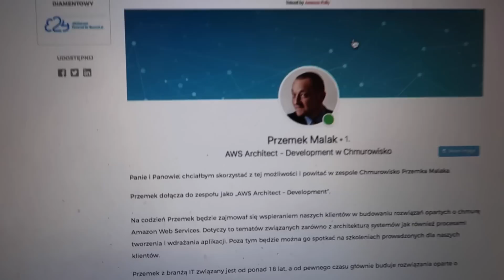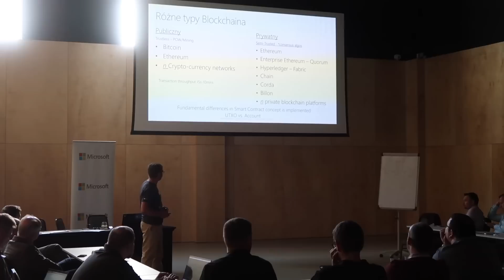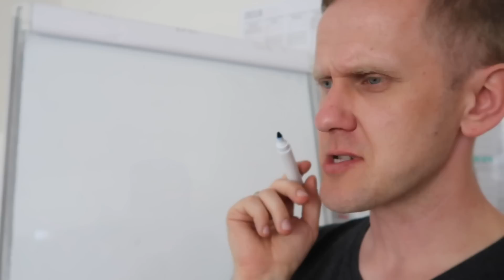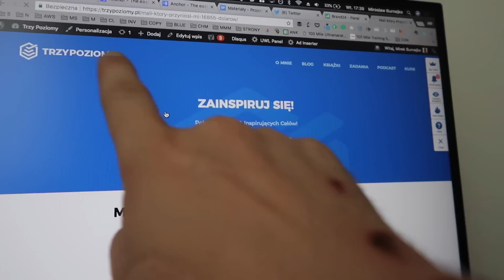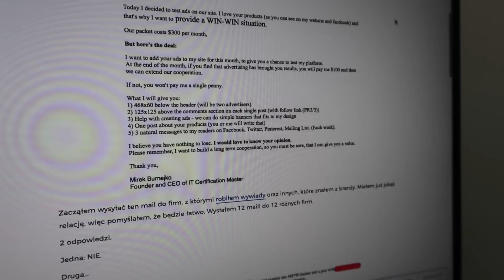JEDNA RZECZ, KTÓREJ POTRZEBUJESZ, ABY ZACZĄĆ BIZNES !!!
ⓘ S3E128 - 8 maja 2018 - Warszawa
ⓘ Ważne linki z VLOGa

ⓘ Muzyka: Andrew ApplePie - Dreamy